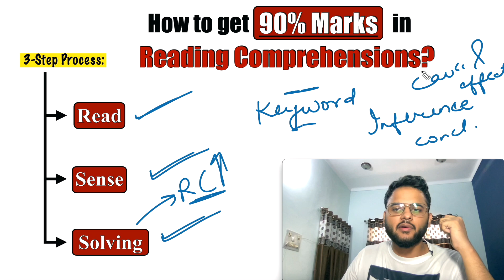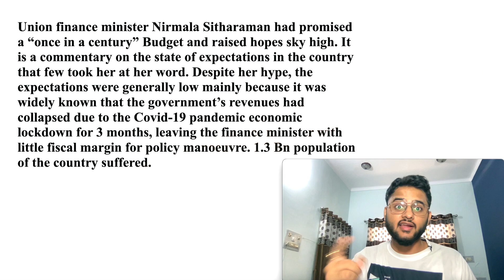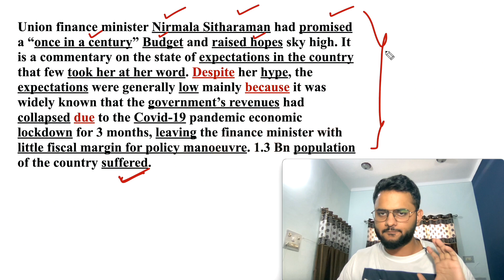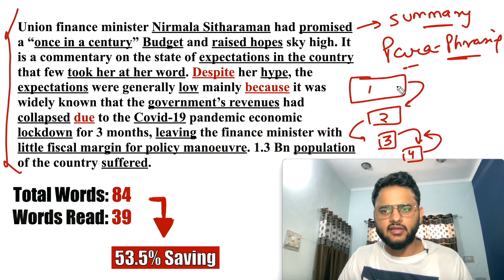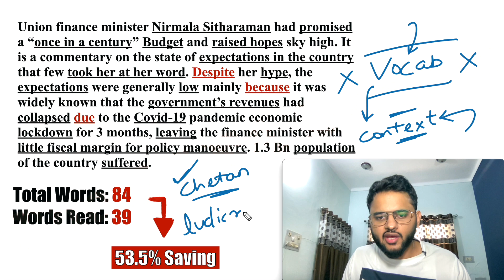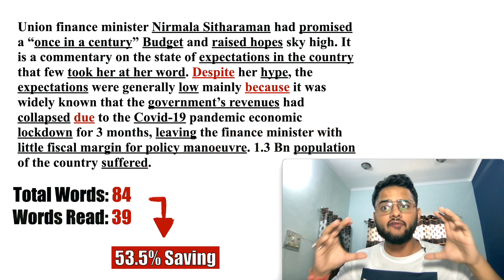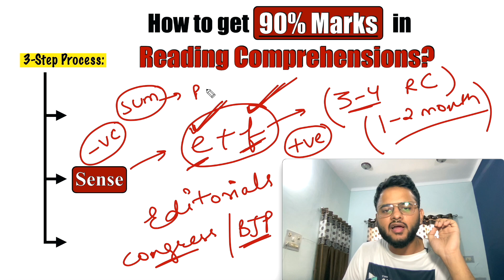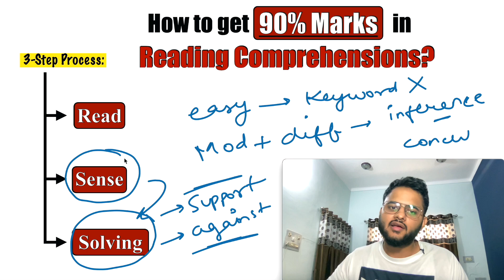How to Solve Reading Comprehension | Strategies and Tricks to solve Reading Comprehension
Reading Comprehension for SBI PO 2022
Reading Comprehension for IBPS PO
Reading Comprehension for RBI Assistant
Free English Classes for Bank Exams
Beginner Strategy for SBI PO 2022
RBI Assistant English Class
SBI PO English
English Strategy for SBI PO
Bank Exam English
English Strategy for Bank Exams
How to prepare for SBI PO 2022 from starting?
Checklist for SBI PO 2022
English Strategy for SBI PO 2022
Quant Strategy for SBI PO 2022
Reasoning Strategy for SBI PO 2022
Best Strategy for SBI PO 2022
Maths Strategy for SBI PO 2022

Learn from Chirag Chopra, IBPS PO 2017 (AIR-79), SBI PO 2017 (I/O), NIACL AO 2017 (I/O), CAT 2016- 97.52 %iler.

How to score 30 marks in English in SBI PO ?
How to become SBI PO in First Attempt?
English Strategy in SBI PO 2022
SBI PO preparation in hindi
Full English course in Hindi
Free English course for SBI PO
Free English course for Beginners
English for NIACL AO
English for RRB PO
Checklist for SBI PO 2021

5) TOP "3 TRICKS" TO FIND ANY SQUARE ROOT AND CUBE ROOT IN LESS THN 3 SEC-NO PEN PAPER| IBPS PO|SBI PO

6) BEST SHORTCUT TRICKS TO FIND SQUARE OF ANY NUMBER | 1 to 1000 in 3 SECONDS | WITHOUT PEN AND PAPER

7) HOW TO START PREPARING FOR BANKING EXAMINATIONS | BY CHIRAG CHOPRA, IBPS PO 2018 with AIR 79